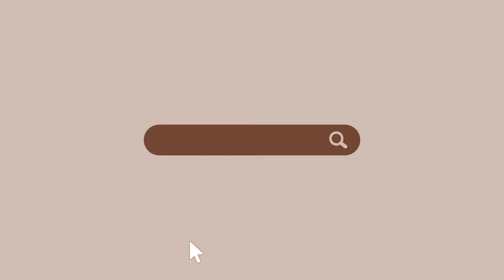I'M LEAVING CORK, IRELAND AFTER TWO YEARS! 🇮🇪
Hey Guys,
In today's video, I would be moving and leaving Cork after two years and I wanted to do a room tour of my previous apartment, a pack with me and a move with me video. I hope you enjoy this video!

FAQ
- Where are you ?
Cork, Ireland.
I use the Canon 250D/SL3